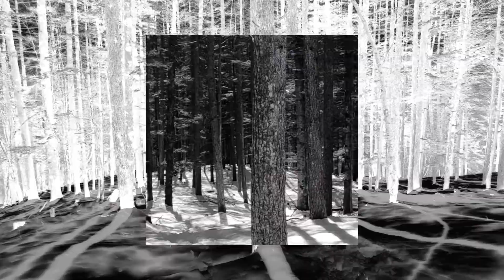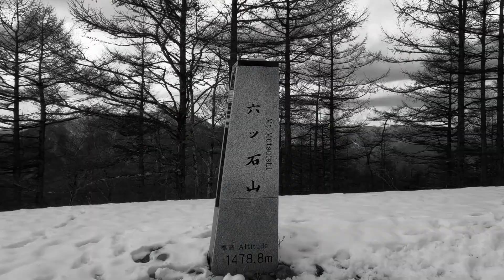2024年3月2日 鷹巣山にて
ＧＯＰＲＯで編集した動画